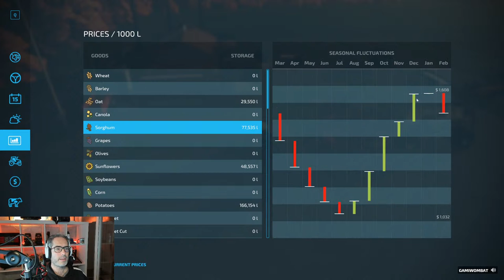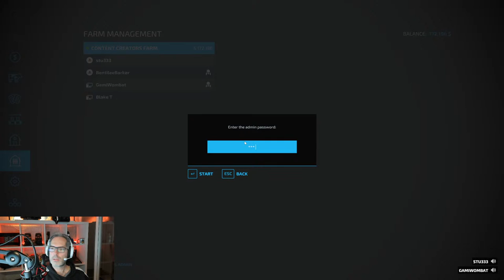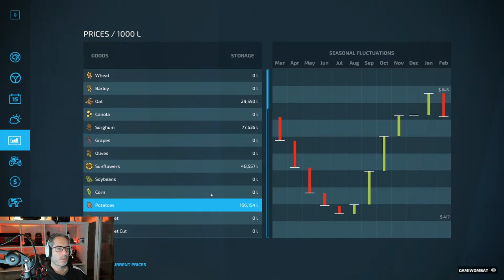The Beast Lets make some $$$$ Stream Farming Simulator 2022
Its Insane this Farm is Massive and the amount of work now to get things done is insane . Never a dull moment on the Farm with a bunch of Busy Bee Farmers.   . With a Live server running you will see a variety of content creators Such as Barker Gaming and Jacket Tatty Gaming  Stu 🍺 ,  TheDevil  ,  Jeff ( New Farmer ) and many others on the farm having a hell of a lot of fun and laughs and building the greatest farm ever.

Have some fun with the Farm Team with these Sound Board Bot command in stream
Newly Added Sounds

!barks
!barks2
!devil
!devil2
!stu
!stu2
!stu3
!tatty
!tatty2
!gdad
!gdad2
!jeff
!jeff2

Help Support and Grow the channel with a tip or a coffee

My Rig
AMD 5900x Ryzen
64Gb DDR 3600 G.Skill Trident Z